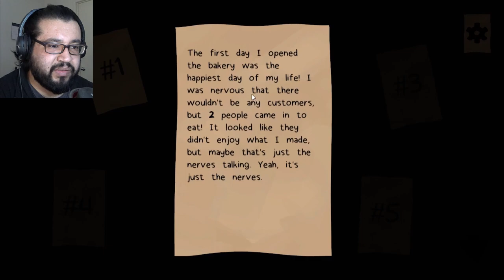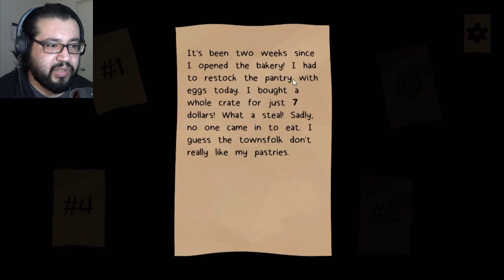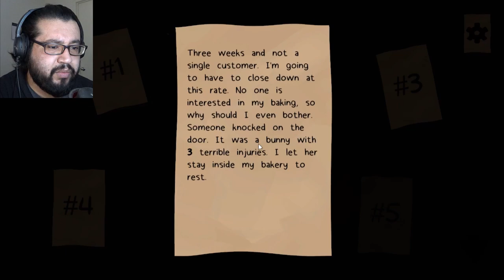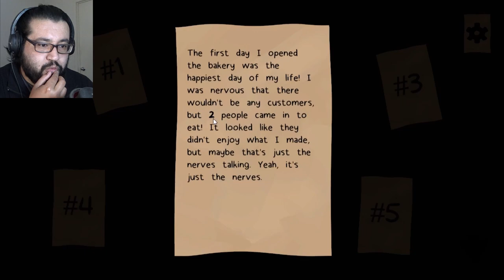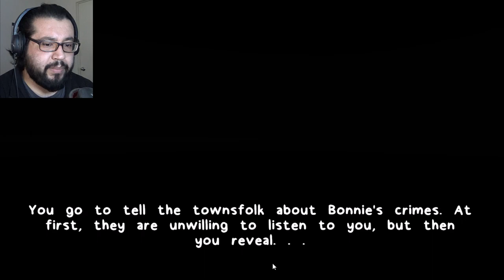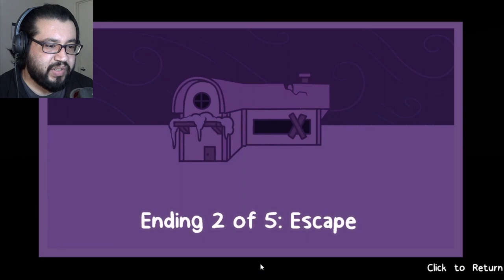DON'T EAT THE MEAT BUNS! | Bonnie's Bakery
Song for outro:
The White Tee - Quarter Roll